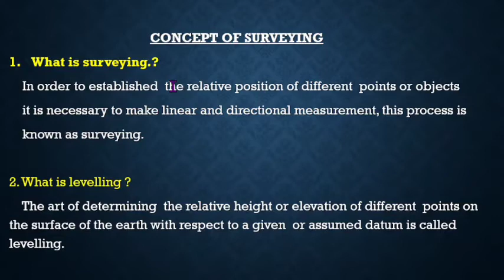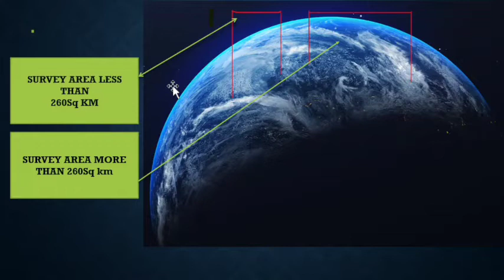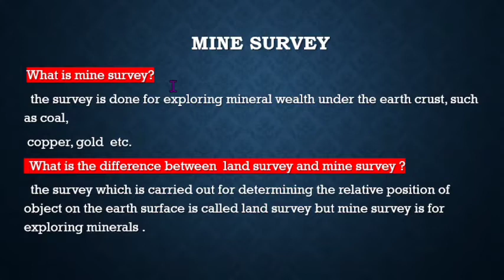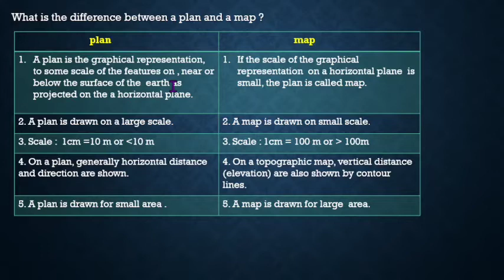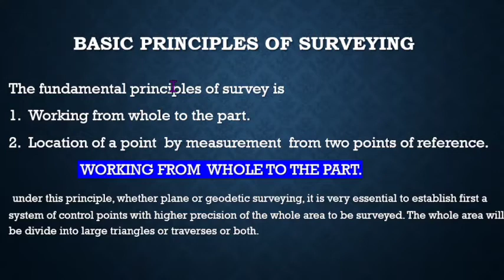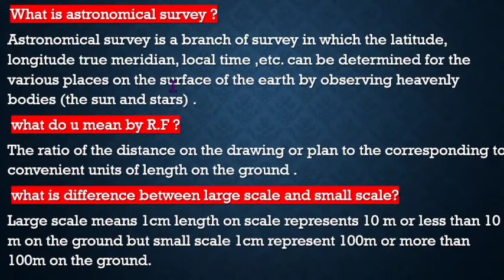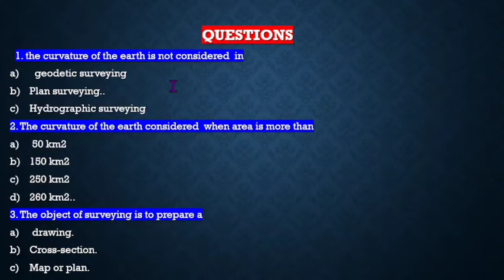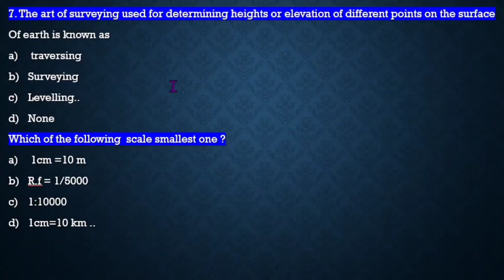CONCEPT OF MINE SURVEYING! from the basics of mine surveying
Hellow miner welcome to our YouTube chainal ( MINE MINER) MINE MINER is the platform for mining students and miner we will provide every information about mining(CIL) and all other private company's in india and abroad
1. All mining competition Related question and answers
2. All mining fields Related News
3. Mining Personalities interview and a lot of

other vedios link

concept of the mine surveying from the basic

in this video we discussing about concept of

 mine surveying

what is surveying

what is leveling

difference between plan and map

difference between surveying and leveling

types of surveying